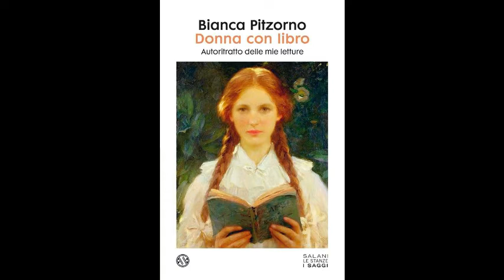Localitour d'Autore by Jalisse 100a puntata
100esima puntata di Localitour d'Autore by Jalisse!!!
Con noi:
le pillole di Gianni Maritati con le presentazioni librarie per il Festival del Libro di Ostia per “Donna con libro” di Bianca Pitzorno edito da Salani editore;
i maggiori incassi al cinema: Avatar, Don't worry darling con Harry Styles, Minions 2;
In arrivo Siccità di Paolo Virzì con Silvio Orlando, Valerio Mastrandrea, Claudia Pandolfi, Monica Bellucci, Max Tortora e tanti eccezionali attori
e ancora
Zerosettanta al Circo Massimo per festeggiare 55 anni di carriera del grande Renato Zero
Lucio Dalla. Anche se il tempo passa... la mostra evento all'Ara Pacis di Roma
l'inventiva dei genitori dal Vietnam per mandare a scuola i propri figli...
e la musica?
Oggi ascolterete dai Jalisse:
“DEVI RENDERMI L'ANIMA” (Drusian-Ricci)
“SPERANZA IN UN FIORE” (Drusian-Ricci)
“SVEGLIA” (Drusian-Ricci)
“IMMOBILI" (Drusian-Ricci)
Viva Made in Italy, viva la nostra bellissima Italia
Musica, simpatia, chiacchiere e fiumi di divertimento.
La puntata è ascoltabile su più di 60 radio in fm/am e web italiane e straniere e sui podcast
players elencati:
Spreaker,
Affaritaliani.it,
Applepodcast,
Googlepodcasts,
PodcastAddict,
Podchaser,
JioSaavn,
E ancora su:
Facebook, Instagram, Linkedin, Twitter di JalisseOfficial